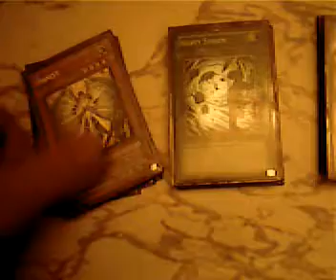Middle City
This is my take on the middle city deck.  This was a deck that was really good 1 or 2 formats ago.  The main reason it's not anymore is due to the lack of 3 solemns.  Tell me what you guys think of the deck.